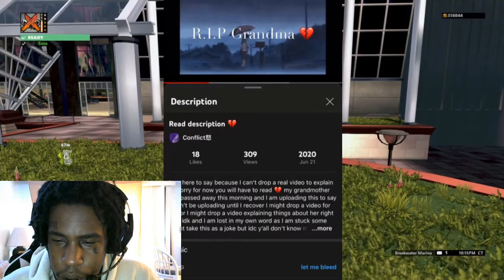APB RELOADED - CHRIS REDD *EXPOSING DAFY LIKING MINORS!* THIS MUST STOP! ONG!